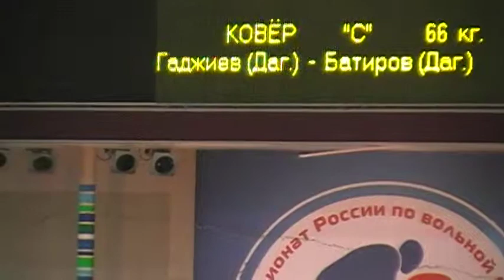66 kg match